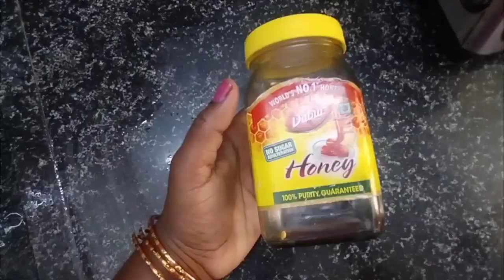ఈ పొడి ఒక్కటి ఉంటే చాలు | టిఫిన్ లోకి ఏ ఇబ్బంది ఉండదు kitchentipsandtricks / Ideasofthulasi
హాయ్ ఫ్రెండ్స్ అందరికీ నమస్కారం
 వీడియో ఫుల్ గా చూడండి నచ్చితే తప్పకుండా లైక్ చేయండి
 అలాగే మీకు ఉపయోగపడుతుంది అనుకుంటే చానల్ ని సబ్స్క్రైబ్ చేసుకోండి